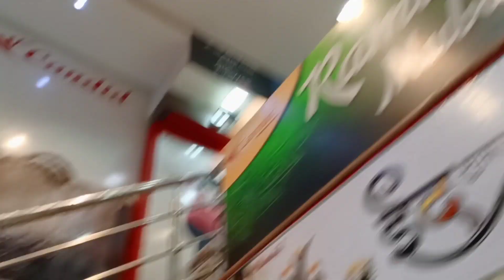Finally Eid Me Kaise hui Candid Me Shopping? ll Hubby Mujhe Raste me kyu Chhor ke chale Gaye? 😔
Finally Eid Me Kaise hui Candid Me Shopping? ll Hubby Mujhe Raste me kyu Chhor ke chale Gaye? 😔 @GauravandShrutivlogs